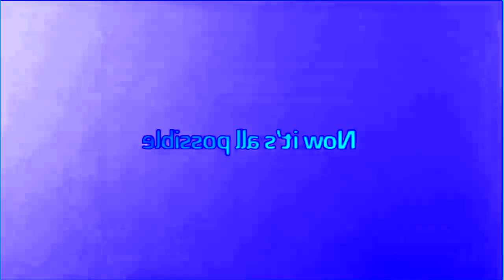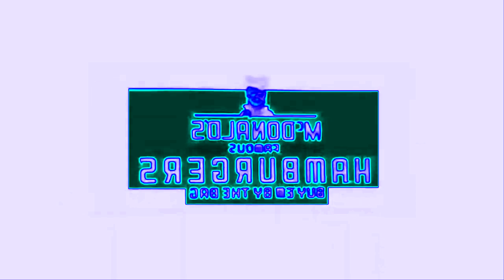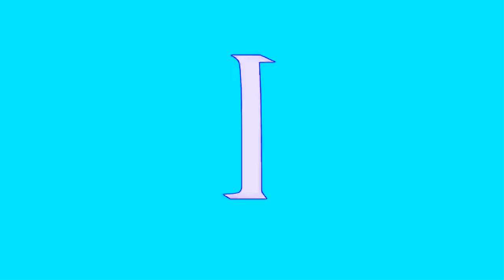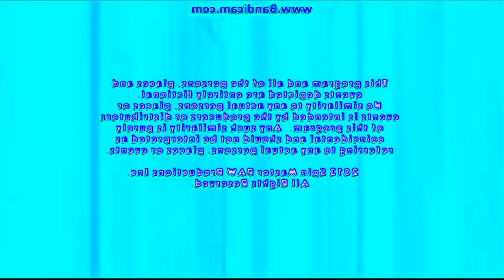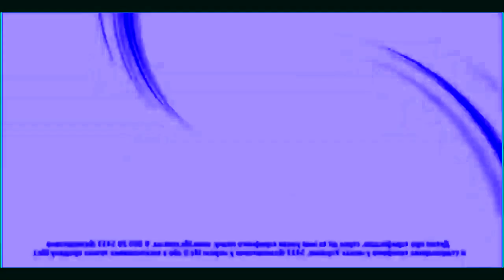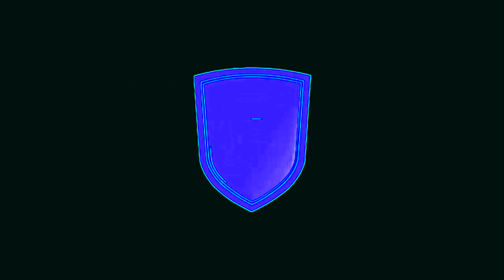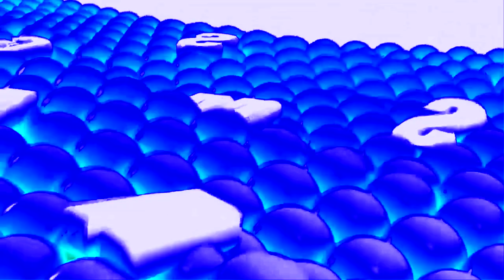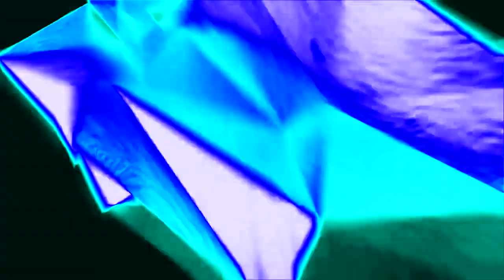Very Turbo Best Animation Logos in 4omulator V5